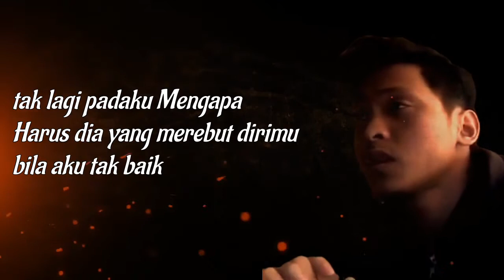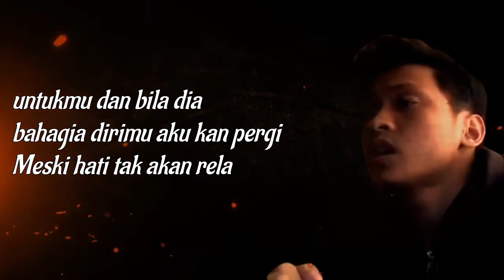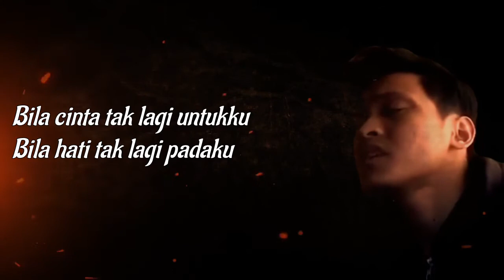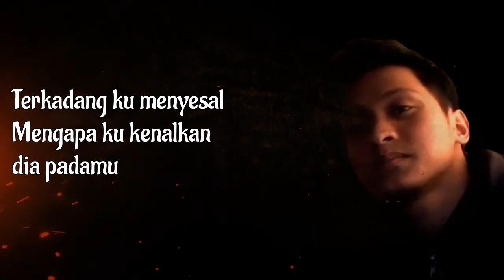Ressa Herlambang - Menyesal (OST Tasbih Cinta) COVER